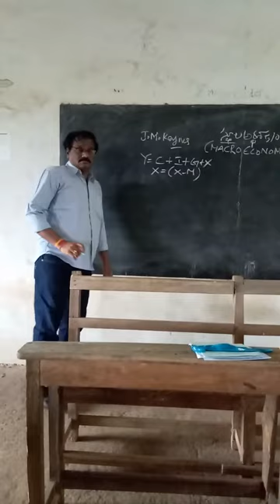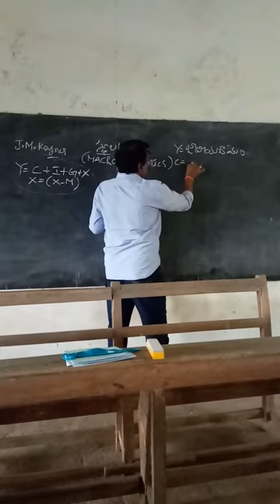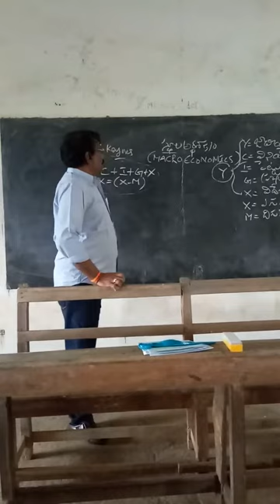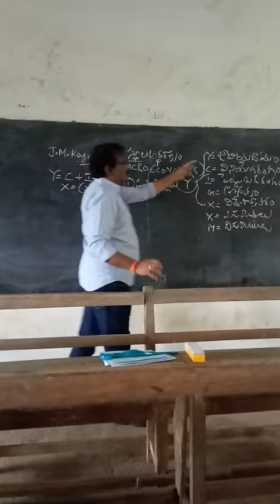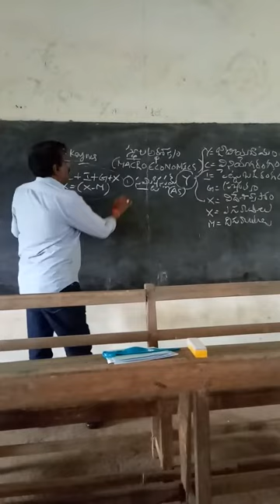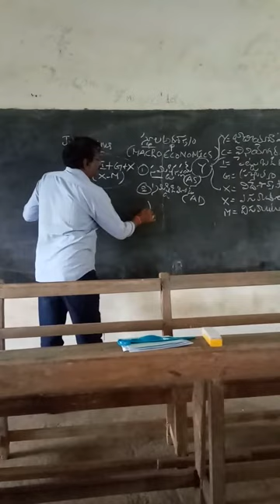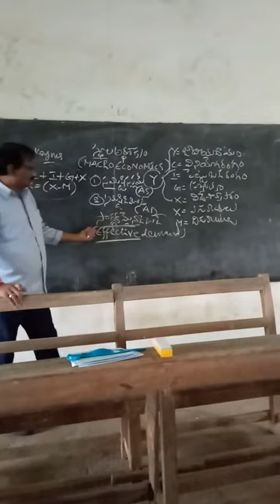II B.A Macro Economics Module 1- Importance of Macro Economics | Maharanee College Peddapuram